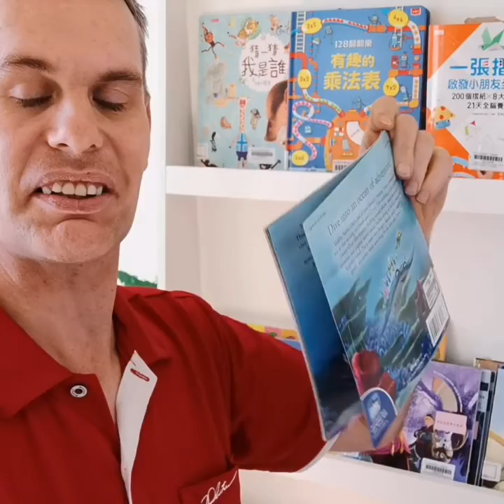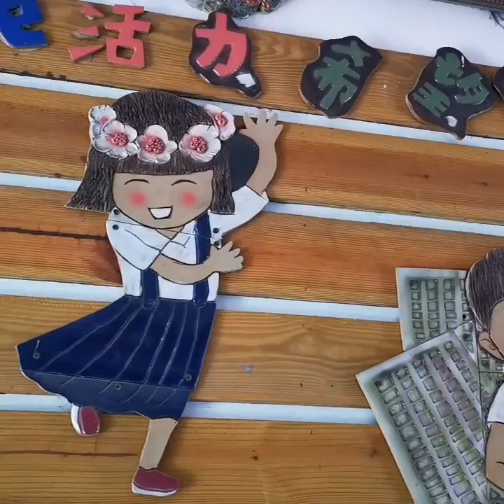ShuiHui Elementary School - Introduction